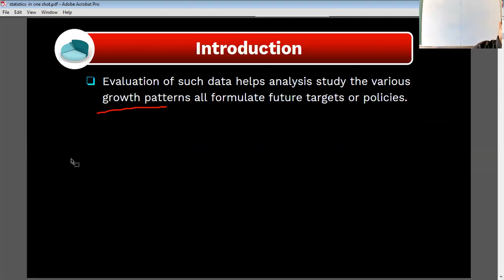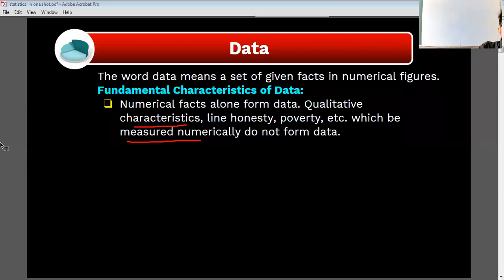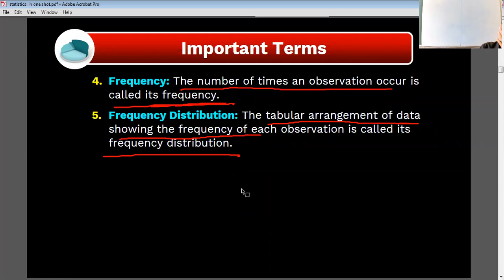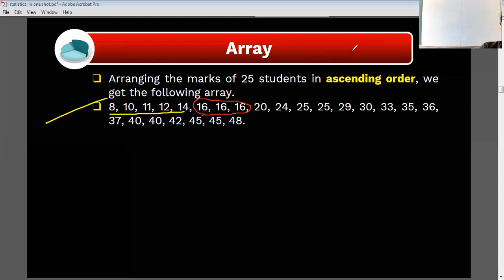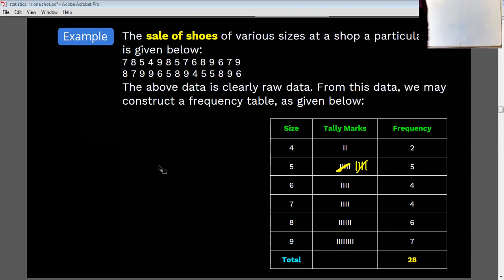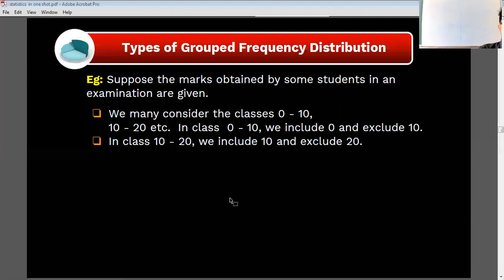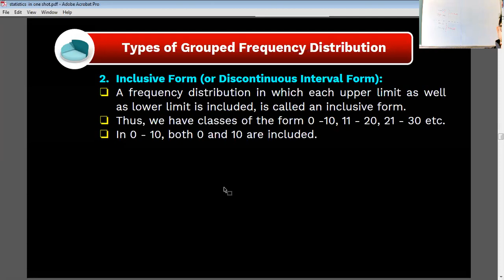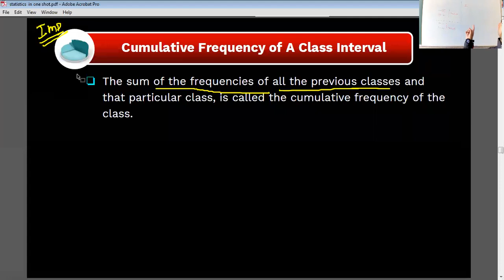Class 9 Statistics 10 Feb